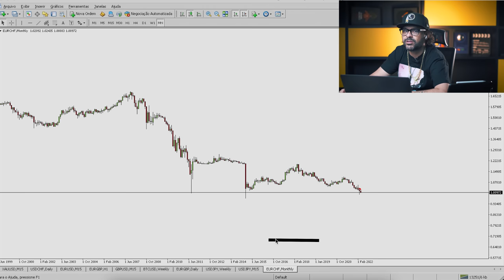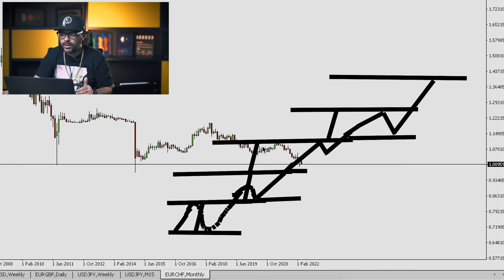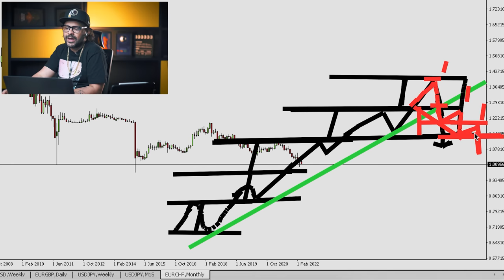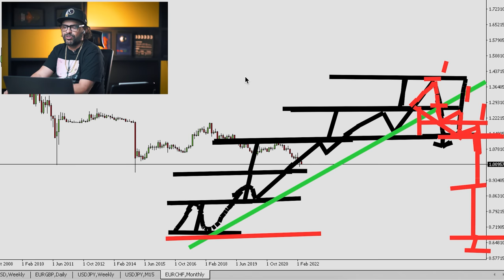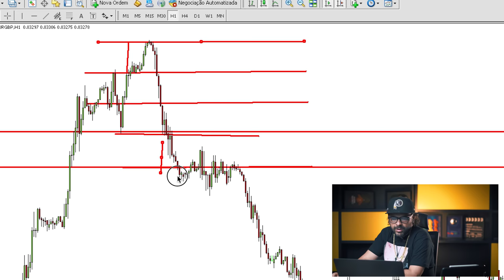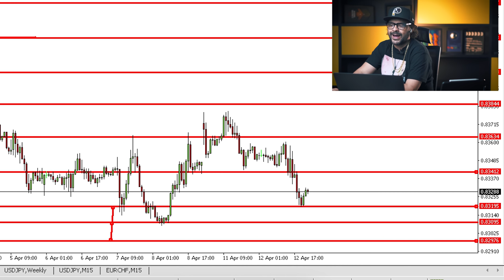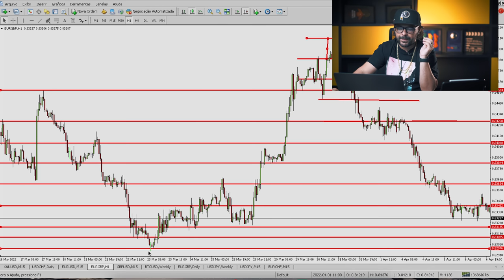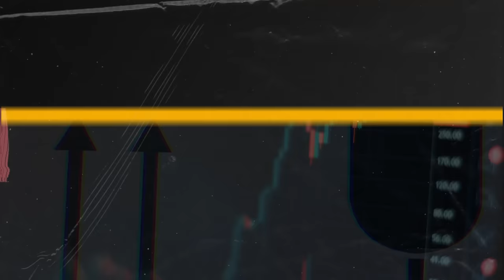Tendências - Trade para Iniciantes [Aula 08] | Forex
Neste curso gratuito chamado Trade para Iniciantes, irei acompanhar vocês pelo passo a passo que todo iniciante precisa percorrer para entender a profissão de Trader, e como se tornar realmente eficiente nela e lucrar em diversos mercados. 👊

00:00 - Início
00:10 - Introdução
01:24 - Como se forma uma tendência
03:00 - A diferença da Fimathe na tendência
04:00 - A importância da Zona Neutra
07:45 - A reversão de Tendência
08:50 - Exemplo na prática
13:30 - Se Inscreva no Canal